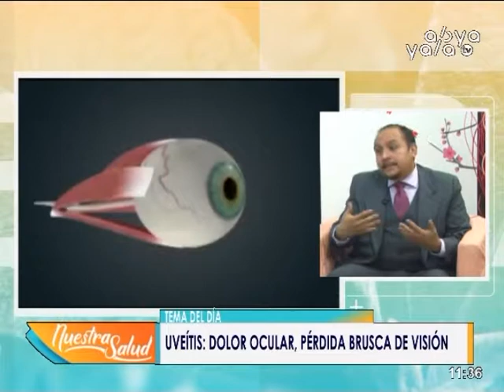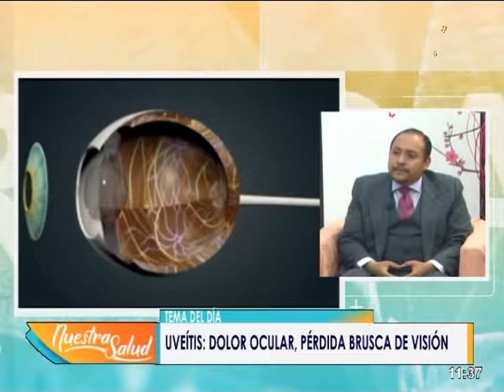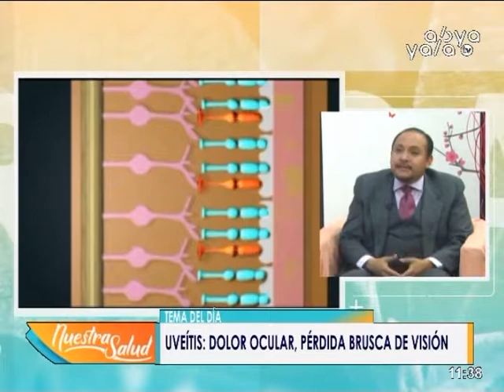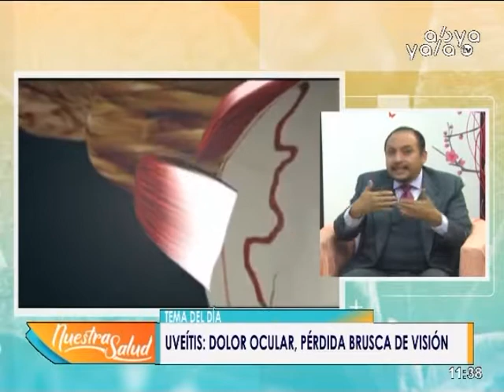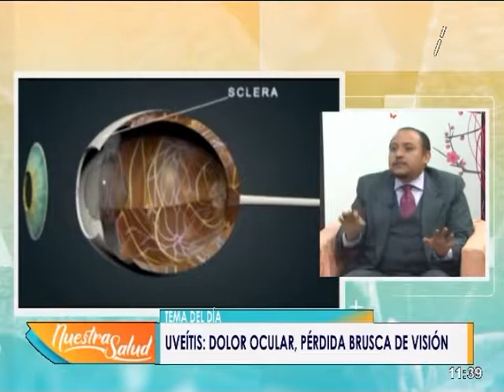Uveítis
En su Programa Nuestra Salud coversamos sobre"Uveítis" junto al Especialista en Oftalmología Dr- José Bayá